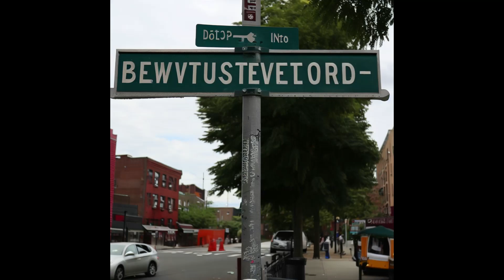September 22, 2023 SQUARES 01A4 George Lynch I Ain't Superstitious, One Way or Another, All Along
September 22, 2023 SQUARES 01A4 George Lynch - I Ain't Superstitious, One Way or Another, All Along the Watchtower